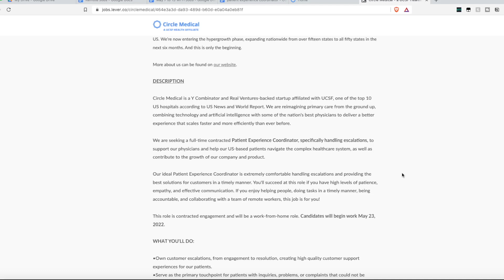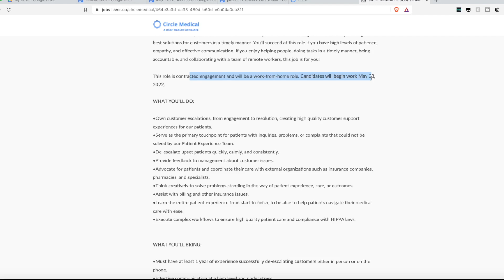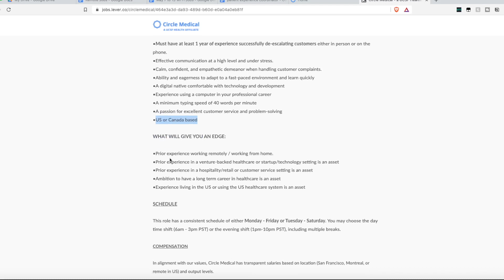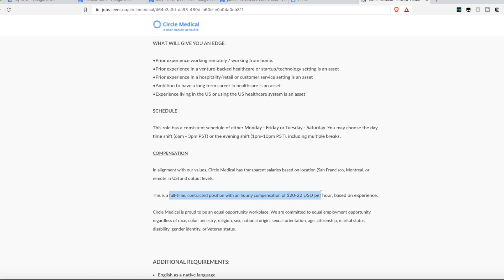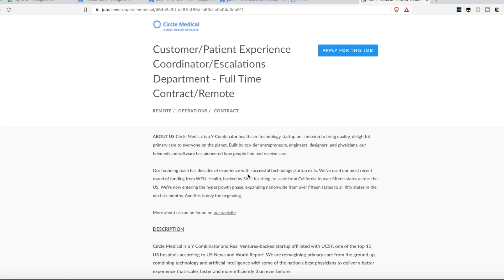URGENTLY HIRING! $20 to $22 HOUR Multiple Shifts Available Remote Work From Home Job | US & Canada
If you are wanting to join the remote work at home community but you can’t work a traditional 8-5 schedule this job might be for you. They are offering $20 to $22 an hour and have multiple shifts available. They are hiring ASAP with a start date of May 23, 2022 and don’t require any college degree. Link to apply is below.

Patient Experience Coordinator - $20-$22 Hour - Multiple Shifts Available- Hiring ASAP- US & Canada